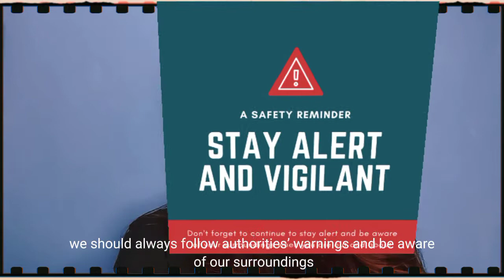"Home of the Ashfall'" essay by John Jack Wigley: Reflection Video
Activity 4
Reflecting on the message conveyed in the story 'Home of the Ashfall'. And sharing the lessons I have learned from the story.